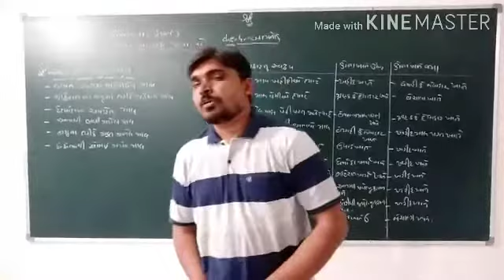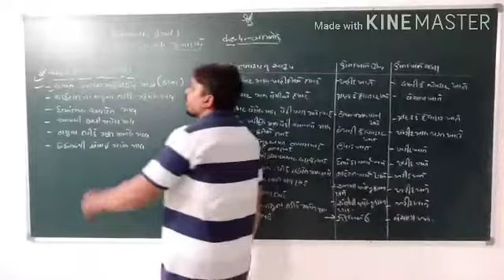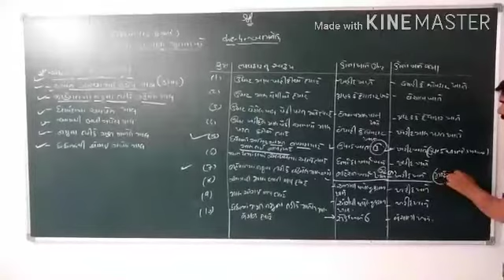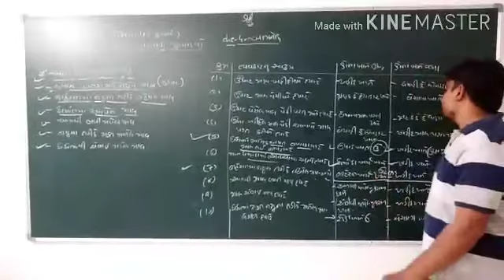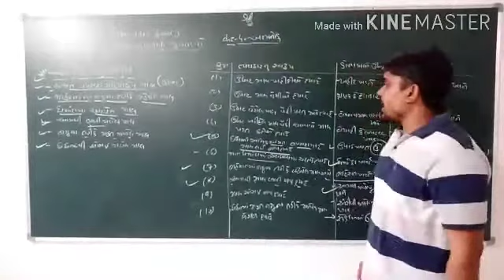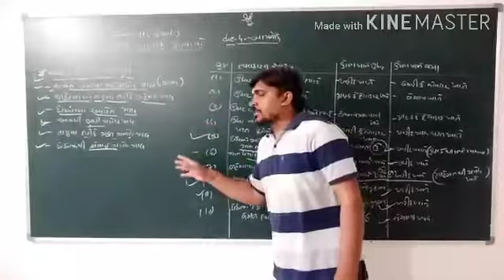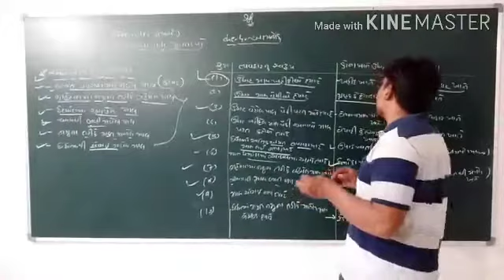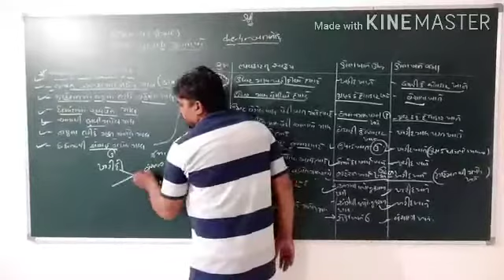std 11 commece che 3